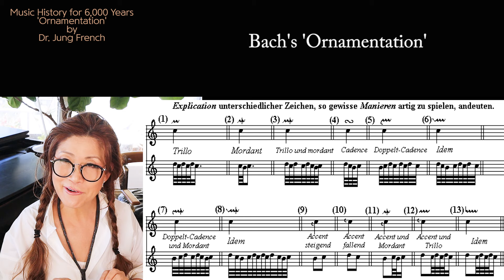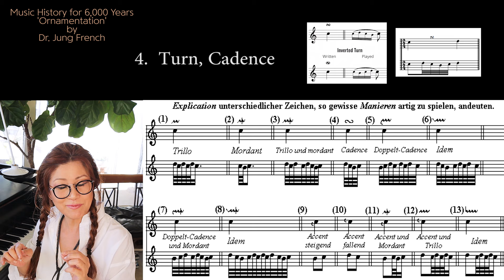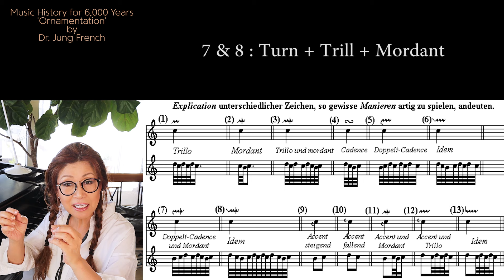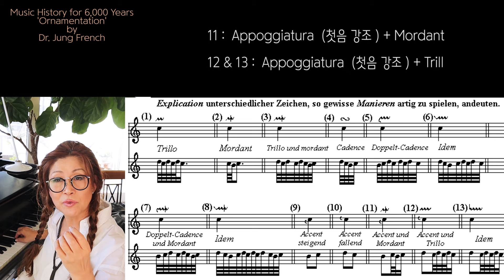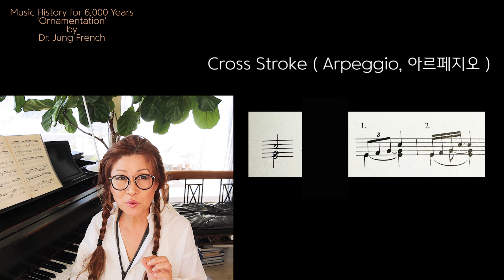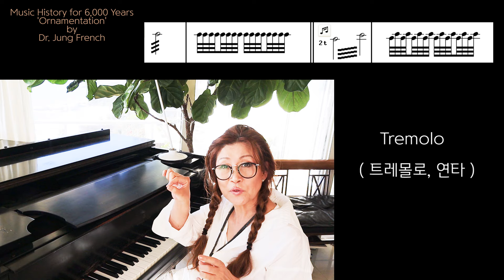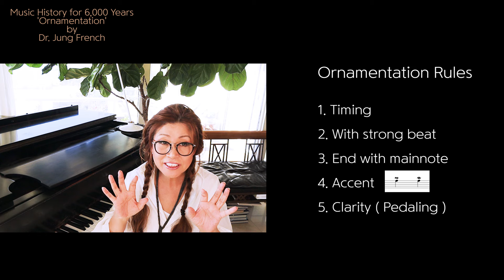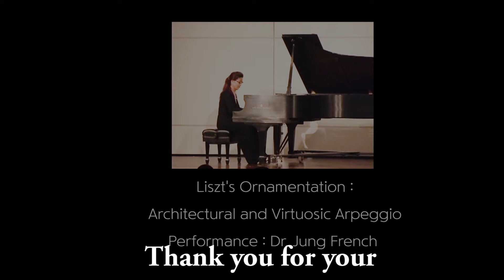171. 꾸밈음 완전정복 'Ornamentation' in Music History for 6,000 Years.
171. 오늘의 강의 : 꾸밈음 완전 정복입니다. 꾸밈음의 역사, 종류, 연주법, 그리고 테크닉에 관한 모든 것이며 초보자부터 프로까지 해당되는 강의입니다. 물론 악기를 전혀 못 다루시는 분들도 음악상식으로 알아두셔서 유식한척 하세요!
171.Today’s lecture: All about ornamentation. This course covers the history, types, playing methods, and techniques of musical ornaments and is suitable for everyone from beginners to professionals.

전공 :
학사 / Performance 연주  (B.M./ California State Univ. Northridge 켈리포니아 주립대)
석사 / Pedagogy: 페다고지 (교수법) Art of Teaching (M.M./ California State Univ. Northridge 켈리포니아 주립대)
박사 / Historical Performance Practice  음악역사적 연주 관행 (Doctor of Musical Arts / Claremont Univ.):  음악역사를 통한 각 시대에 알맞는 연주 및 분석

Selected as a Top Teacher in 2021  by  Steinway & Son in  U.S.A.
베스트 음악교육자 상 (켈리포니아).
Pedagogy award from California State University, Northridge in 1997
6천년의 음악 역사, 이론, 연주, 음악 교육, 음악 테라피, 패다고지 연구
6천년의 음악역사 강의 (유튜브: Dr. Jung French 6천년의 음악역사 )

미국 명문대, 아이비리그를 바롯해 많은 음대에 100% 장학금으로 학생들 입학, 제자들 양성.
91나라 방문 (100나라 방문 목표)과 함께  티칭 경험, 논문, 아카데미, 대학, 컨서바토리 방문및 많은 학문적 자료를 바탕으로  6천년의 음악역사,  음악상식, 그리고 작곡가들의 삶으로 나눠 집필 중.